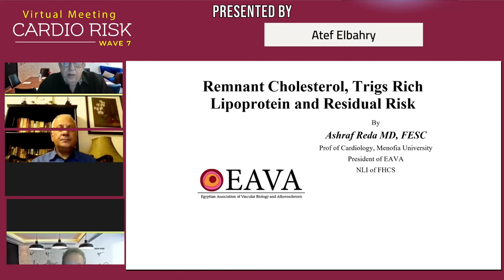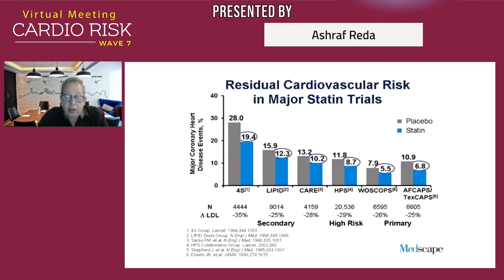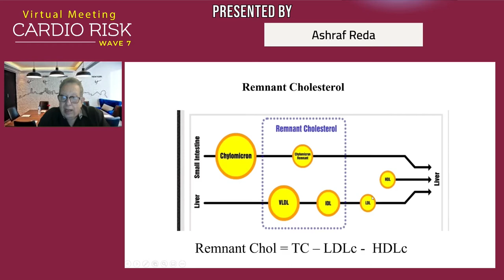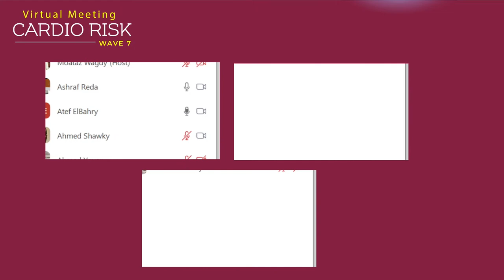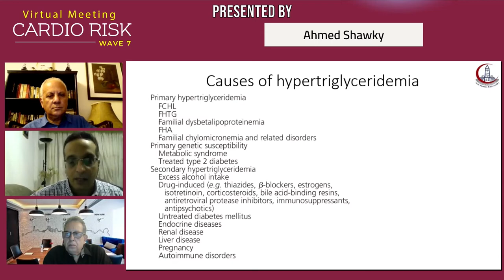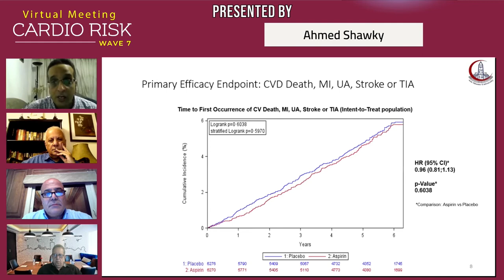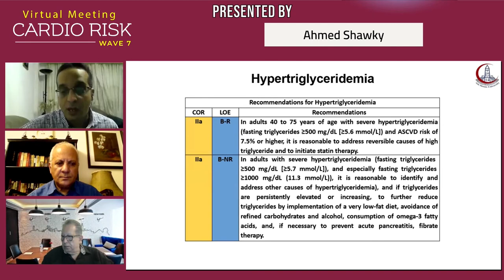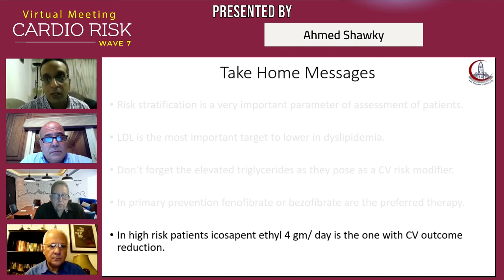Cardio Risk Wave 7 14 June 2020